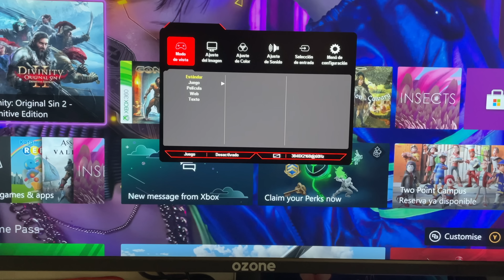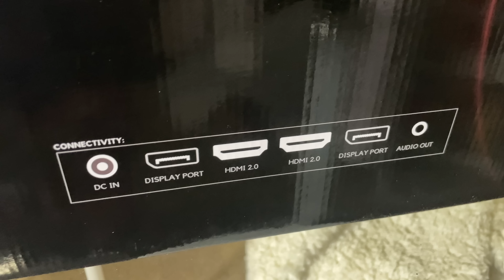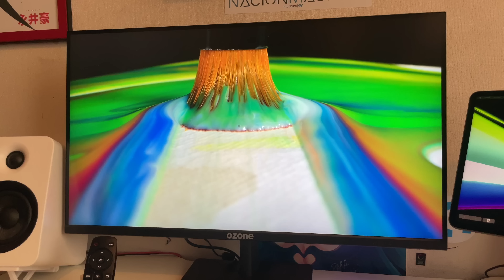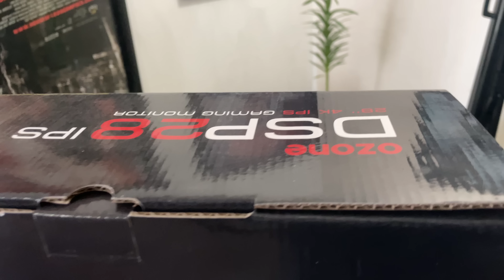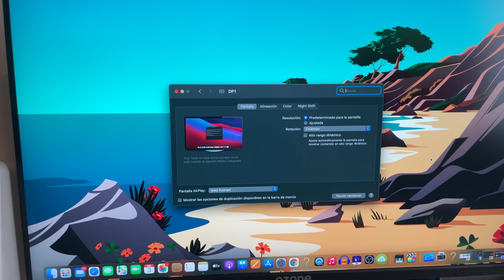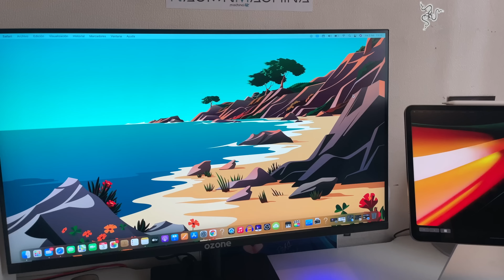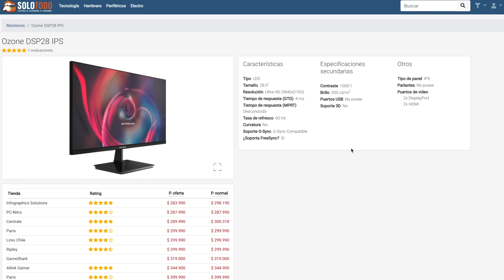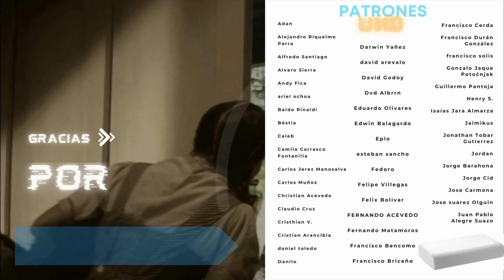¿El MEJOR MONITOR 4K Económico a comprar hoy? OZONE DSP28 con Panel IPS GSync Freesync y 100% sRGB 😱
🔵ATTRIBUTION 🔵